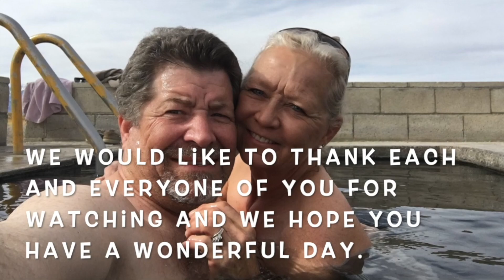Quitman Texas Driving Tour (#1000)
Wow!  We have now posted 1,000 videos on Youtube!  It does not seem possible.  It feels like we just started...

In this video we give you a driving tour of Quitman Texas.  Quitman is a small town in East Texas.  It is also the hometown of Academy Award Winner Sissy Spacek!  This is the first time we have visited Quitman and we were impressed.  It seems to be a very nice community with a lot of friendly people.  Join us as we tour Quitman, Texas!